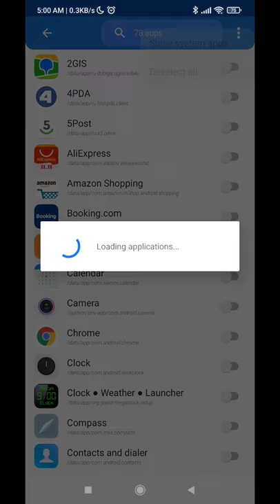Show Mega Clock widget only on the desktop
This video shows how to set up a Mega Clock so that the clock widget is displayed only on the Android desktop.
You should find your launcher (desktop) in the list of applications. This application may differ on different devices.
Of course, you can select any applications from the list on which you want see the widget to be displayed, the widget will not be displayed on other applications.
For this function to work, be sure to click "Hide" the widget before closing the application settings. If this is not done, the widget will be displayed on all applications.